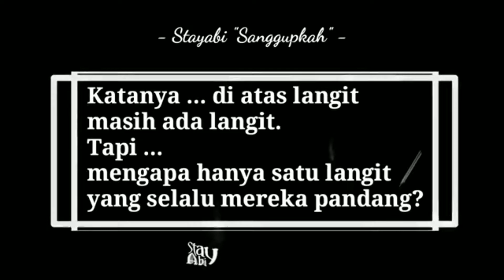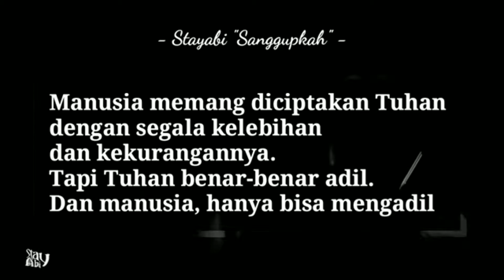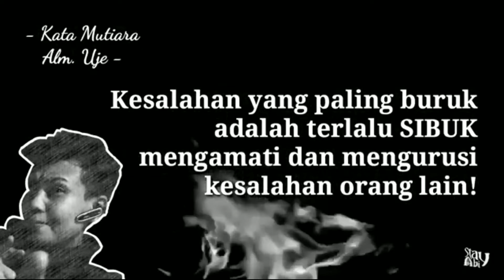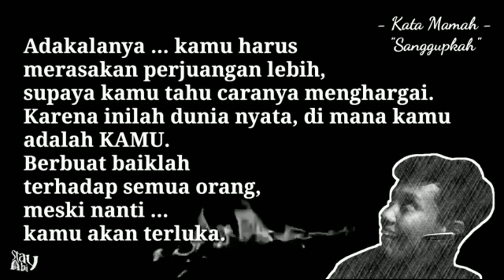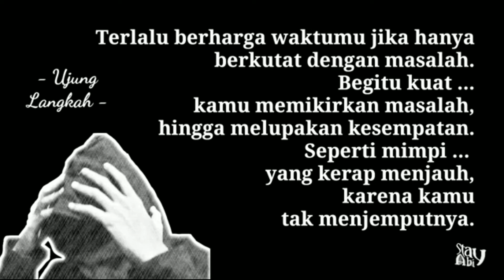Kompilasi Halu! - Motivasi | Dibuang Sayang